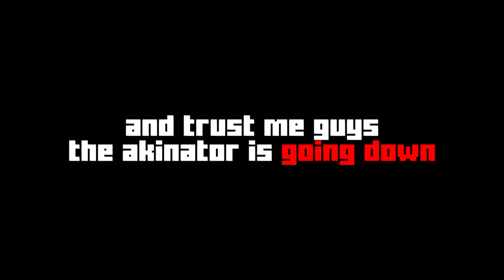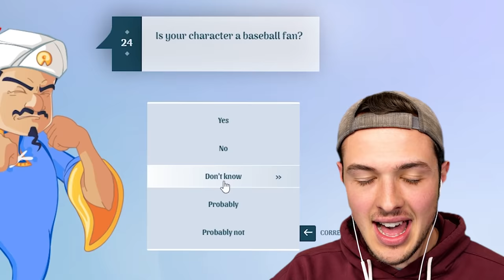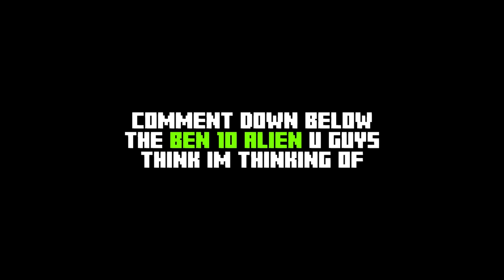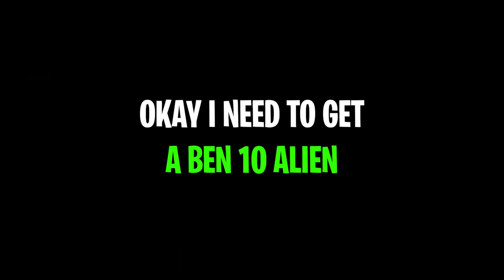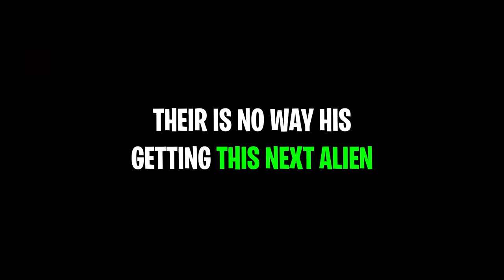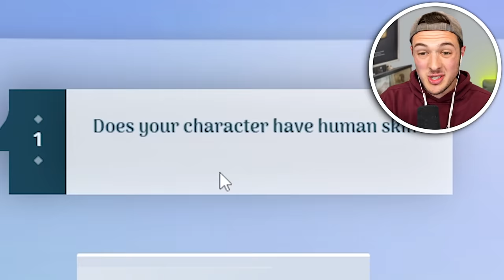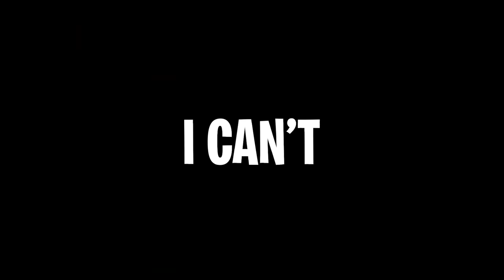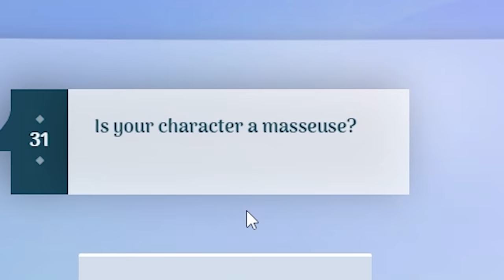Can You BEAT The AKINATOR?! (BEN 10 ALIENS)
Can You BEAT The AKINATOR?! (BEN 10 ALIENS) w/BeckBroPlays